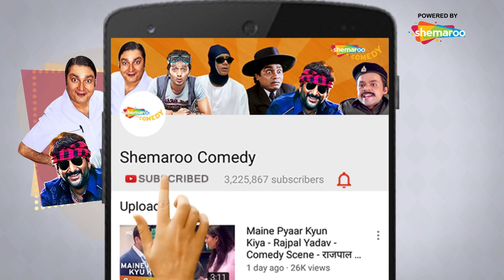ये बबुआओँ का स्टाइल है | Best Comedy Scenes Phir Hera Pheri |Akshay Kumar-Paresh Rawal -Rajpal Yadav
Best Comedy Scenes | Superhit Movie Phir Hera Pheri | Akshay Kumar-  Paresh Rawal - Rajpal Yadav  - Johny Lever